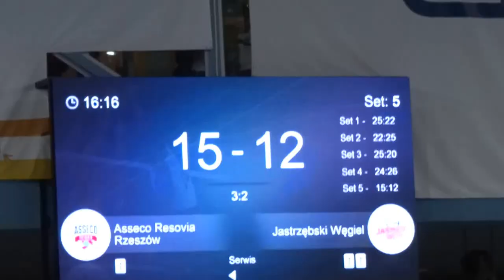Resovia Rzeszów - Jastrzębski Węgiel 3:2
(25:22, 22:25, 25:20, 24:26, 15:12)

MVP meczu: Fabian Drzyzga

Składy zespołów:
Resovia: Konarski (22), Nowakowski (10), Kosok (2), Achrem (21), Drzyzga (2), Veres (15), Ignaczak (libero) oraz Lotman (3), Schoeps (1), Perłowski (5) i Penczew
Jastrzębski Węgiel: Gierczyński (5), Malinowski (3), Masny, Czarnowski (16), Kubiak (16), Bontje (16), Wojtaszek (libero) oraz Popiwczak, Pajenk, Jamroc (10), Filippov (1) i Marechal (5)